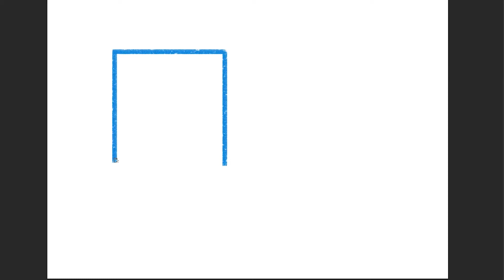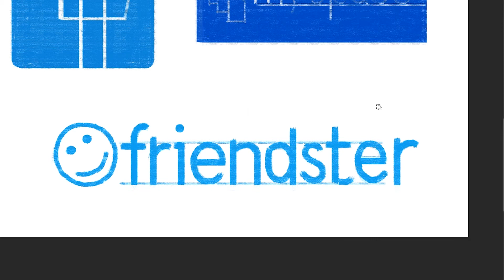how to draw Facebook Friendster Myspace Logo | Art Therapy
The "f" Logo is one of our most globally recognized assets. It’s used to represent Facebook the product (website or mobile app). When representing your presence on Facebook, we ask that you use the "f" Logo. This logo is one of our most identifiable marks globally and is formatted to display at many sizes.

In particular, we require that the "f" Logo is not deconstructed and the approved mark is represented in Facebook blue or white.

Friendster was a social networking service based in Mountain View, California, founded by Jonathan Abrams and launched in March 2003.The company was sold in 2015 and became a social gaming site based in Kuala Lumpur, Malaysia. Before Friendster was redesigned, the service allowed users to contact other members, maintain those contacts, and share online content and media with those contacts. The website was also used for dating and discovering new events, bands and hobbies. Users could share videos, photos, messages and comments with other members via profiles and networks. It is considered one of the original social networks.

Myspace (originally stylized as MySpace and currently stylized as myspace) is an American social networking service. From 2005 to 2008, it was the largest social networking site in the world, reaching more than 100 million users per month.

how to draw facebook logo draw so cute,
how to draw facebook logo in ms paint,
how to draw facebook logo step by step,
facebook logo animation,
facebook logo green screen,
facebook logo effects,
facebook logo bloopers,
facebook logo history,
facebook logo auttp,
facebook logo animation effects,
facebook logo drawing,
friendster social network,
friendster 2007,
friendster profile,
friendster 2002,
friendster song,
friendster 2020,
friendster app,
friendster tutorial,
friendster account,
friendster background music,
friendster background,
friendster balik ka na,
friendster band,
friendster bangkrut,
friendster is back,
friendster ceo
facebook logo animation green screen,
facebook logo app,
facebook logo animation after effects,
myspace 2020,
myspace the movie,
myspace carrd,
myspace snl,
myspace freak,
myspace app,
myspace account,
myspace addiction,
myspace arcangel,
myspace asmr,
myspace addiction qiyas,
myspace about me,
myspace background,
myspace back